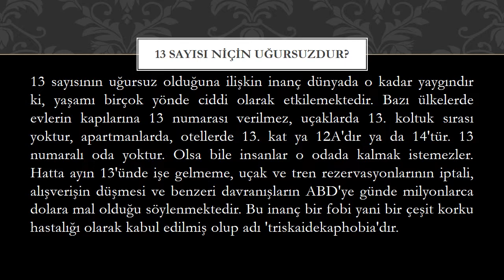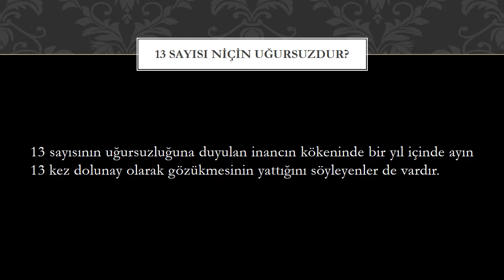13 sayısı niçin uğursuzdur?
İlginç Komik Şaşırtıcı Bilgilendirici Videolar - 13 sayısı niçin uğursuzdur?